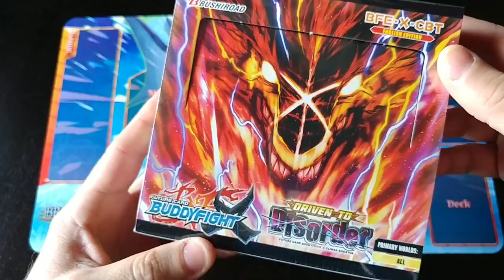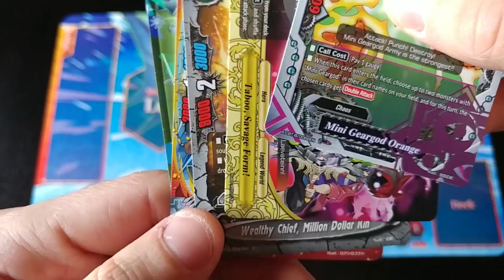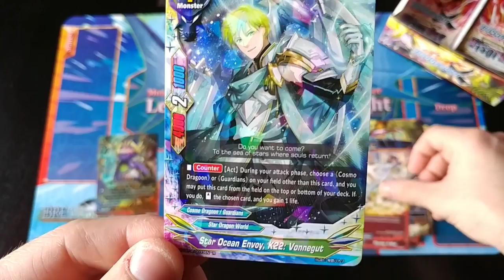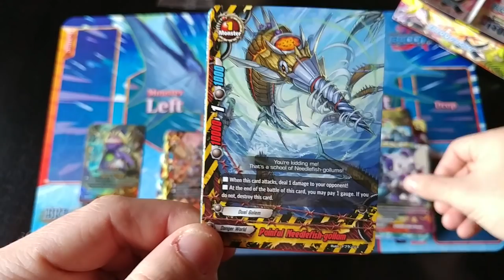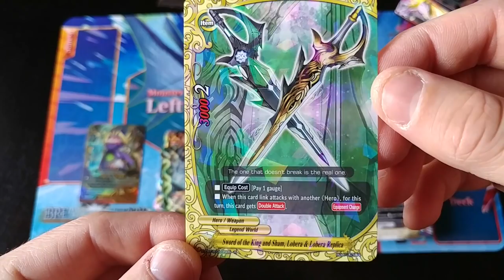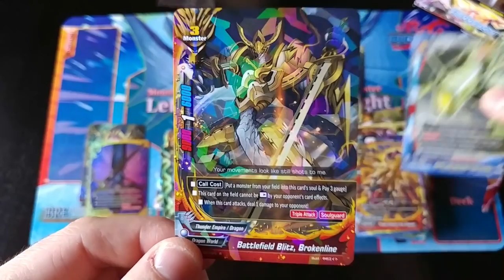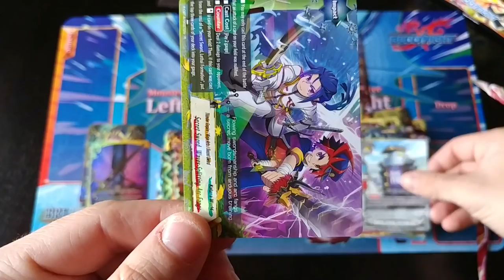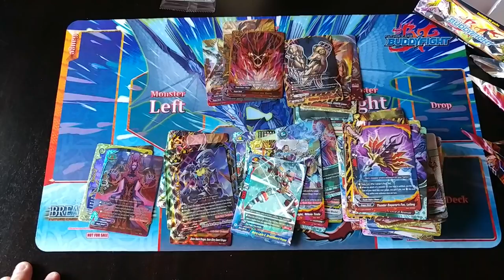What is the Future Card Buddyfight Driven to Disorder BOX by Bushiroad !?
The Largest UNAPPROVED / UNSPONSORED / UNCONTROLLED Magic The Gathering Channel in the world filled with Greed Monsters, Evil Investors, and 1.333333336% Women.

~FAN MAIL~

10950-60 San Jose Blvd.

MARCH SPECIAL - Out of Print Pokemon Boxes - 79.99

MTG - Challenger Deck Set
MTG - Masters 25
MTG - Rivals of Ixalan
MTG - Iconic Masters
MTG - Ixalan
MTG - Hour of Devastation
MTG - Amonkhet
MTG - Aether Revolt
MTG - Kaladesh

Force of Will – Time Spinning Witch - SOLD OUT
Force of Will – Advent of the Demon King
Force of Will – Ancient Nights

Final Fantasy Opus IV
Final Fantasy Opus III